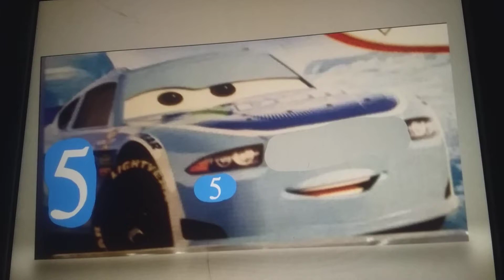Syaoran (Voice) Triple Dent #5 (Cars 3 Mega Wheel VG Racers)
Syaoran Li - CardCaptor Sakura